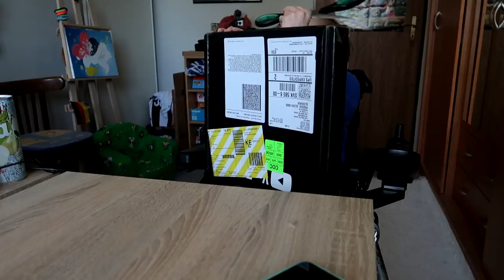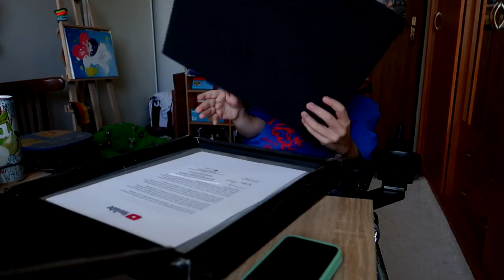SILVER PLAY BUTTON - UNBOXING 📦│MAKO SK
👇🏻SKROLUJ DOLE 👇🏻

🔧 TECHNIKA 🔧
🎥 - HLAVNÁ KAMERA - CANON G7X Mark ii
📹 - DRUHÁ KAMERA - SONY HDR-CX405
💡 - SVETLO - Slnko xD
💻 - POČITAČ - HP OMEN 880-075no

📚 PROGRAMY 📚
🔴 - NATAČAM - Fraps,ShadowPlay
✂️ - STRIHAM - Sony Vegas 14
📸 - MINIATURY - Sony Vegas 14
🎵 - ZVUK - Audacity

Ďakujem že si mrkol na toto video :) Prajem ti pekný deň :D AHOJ !